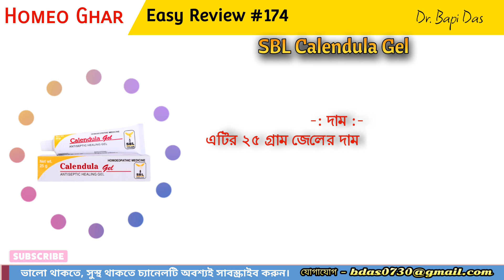SBL Calendula Gel || কেটে যাওয়া স্থানে জেলটি প্রয়োগ করুন || Easy Review #174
West Bengal
Nadia